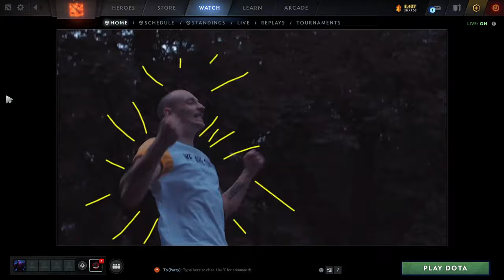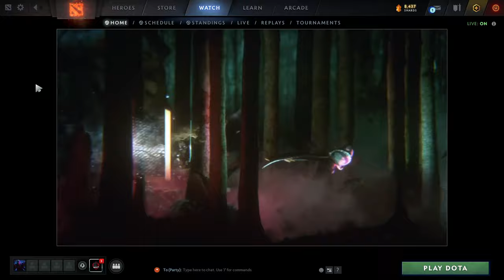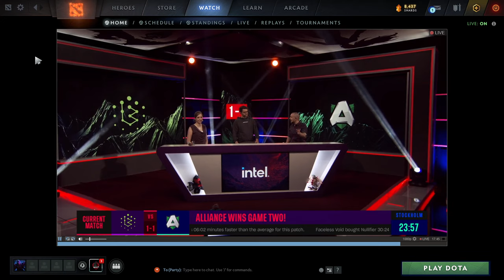Brame VS Alliance / DPC EU Upper Division / Group Stage / BO3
PC მონაცემები:
დედადაფა: Gigabyte Z390 M (Ultra Durable)
პროცესორი: i9 9900K
ოპერატიული: Patriot VIPER 32 GB RAM (3800ghz)
ვიდეო ბარათი: ZOTAC RTX 2060 6GB
PC აქსესუარები:
კალავიატურა: Patriot VIPER V760
მაუსი: Patriot VIPER V551
ყურსასმენი: Patriot VIPER V380

​ჩატში ქცევის წესები‼❌ არ არღვევთ ცენზურას❗ ❌ არ სპამავთ❗❌ არ ითხოვთ მოდერობას❗❌ არ აყენებთ ერთმანეთს შეურაცხმყოფას❗✅ დაიცავით წესები და პატივი ეცით ერთმანეთს ❗